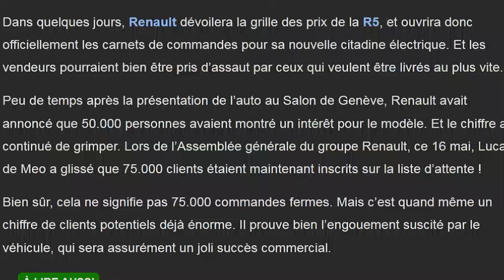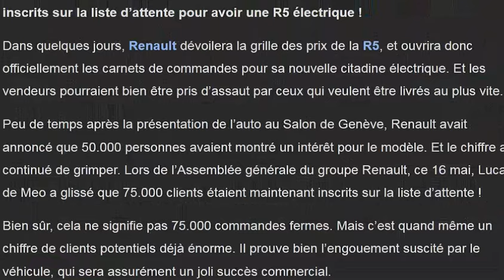Renault 5 électrique : plus de 75 000 personnes sont sur la liste d'attente !